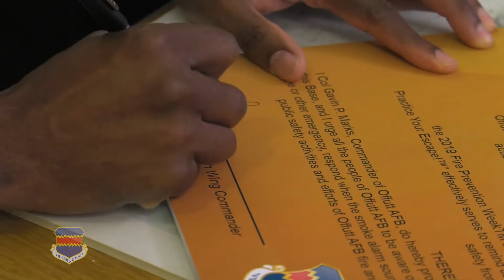2019 Offutt AFB Fire Proclamation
Col. Gavin P. Marks, Commander 55th Wing and Offutt Fire Chief David Eblin kick off Fire Prevention week with a proclamation.